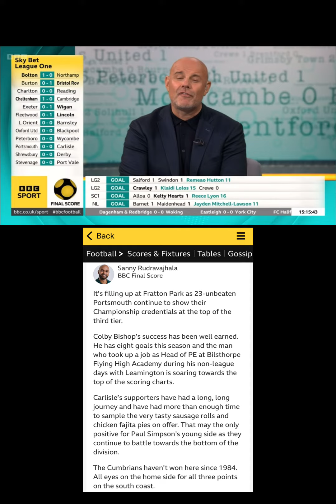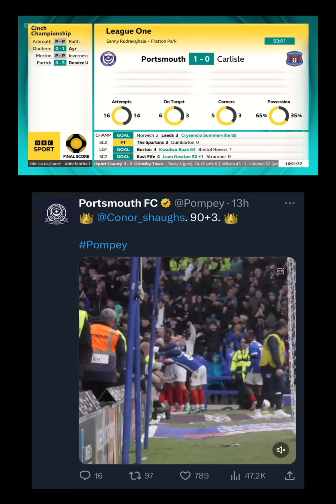Sanny Rudravajhala Football Reporter Commentator recent reports Oct 2023